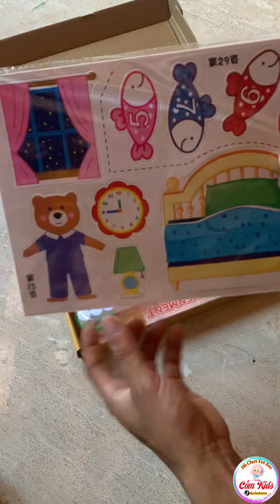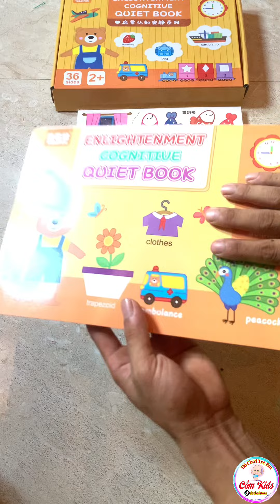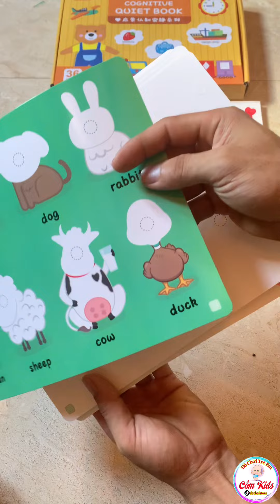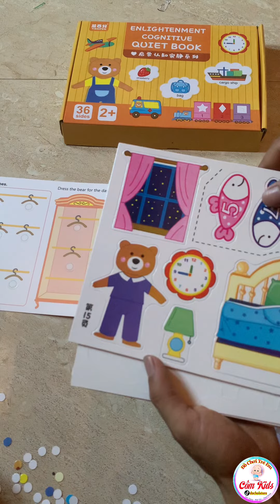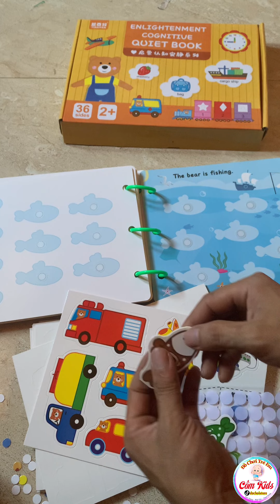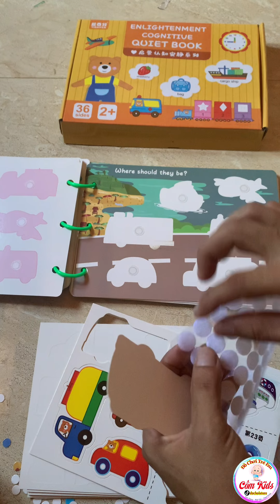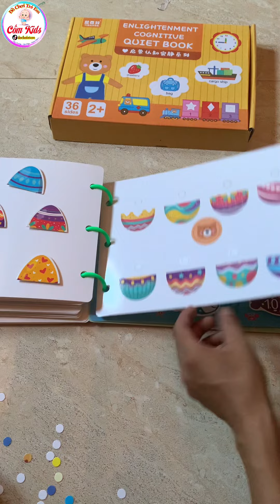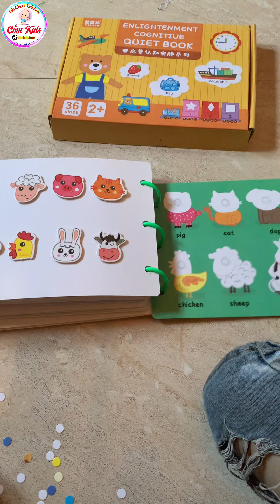Cách sử dụng ￼Sách Bóc Dán Thông Minh 17 chủ đề cho bé - Đồ Chơi Giáo Dục Cho Bé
Sách bóc dán thông minh 17 chủ đề cho bé, học liệu bóc dán dùng nhiều lần cho trẻ vừa chơi vừa học, đồ chơi giáo dục

- Học liệu bóc dán giấy ép cứng cán bóng bền giúp bé chơi thoải mái không lo gãy gập. Bộ học liệu gồm 18 tờ, 36 trang, sticker được cắt laze đều mịn, đẹp, có kèm velcro cho bé tự hoàn thiện bộ đồ chơi bóc dán của mình.
- Đây là loại sách bóc dán thông minh cao cấp dùng được nhiều lần, miếng dán dày, bền nên dán vào và bóc ra rất dễ dàng, không bị rách nát như các sách bóc dán thông thường
- Hình ảnh sắc nét với máy in hệ 6 màu, màu sắc sống động, mô tả thực tế sản phẩm
- Miếng bóc dán thông minh được bo tỉa các góc nhọn, đảm bảo an toàn cho bé khi chơi
- Miếng bóc dán đẹp và có độ bền cao, bóc ra và dán vào dễ dàng, dùng được nhiều lần.
- Bé sẽ học tiếng Anh nhanh hơn thông qua các hành động bóc từ trang này, dán vào trang kia
- Ghi nhớ từ vựng tiếng Anh thông qua hình ảnh các miếng bóc dán
- Nâng cao khả năng tri giác, nhận thức qua việc nối hình
- Luyện tập vận động tinh qua thao tác gỡ và dán hình
- Cách luyện: Sản phẩm có sẵn các sticker bóc dán đem lại lợi ích vô cùng tuyệt vời trong sự phát triển 5 năm đầu đời của bé.

- Bộ sách bóc dán thông minh đa dạng chủ đề, hình ảnh nhiều màu sắc, bắt mắt kèm từ vựng tiếng anh dưới mỗi hình.
- 18 tờ, 2 mặt, tổng 36 trang, bìa cứng dày dặn, không nhàu nát
- Kích thước hộp: 22x31x4cm
- Xuất xứ: Trung Quốc
- Chịu trách nhiệm bởi: Hộ kinh doanh cá thể
- Địa chỉ: Thành phố Nam Định.